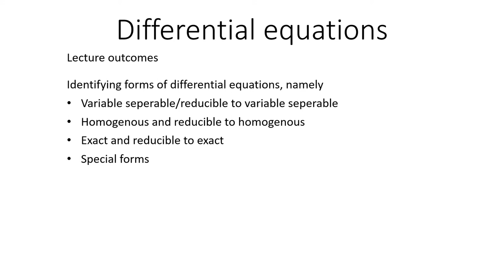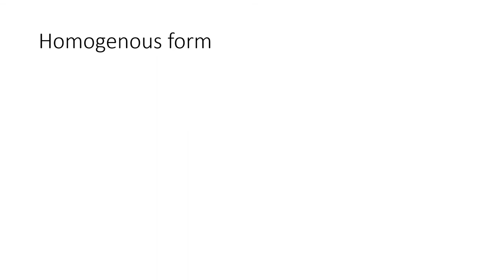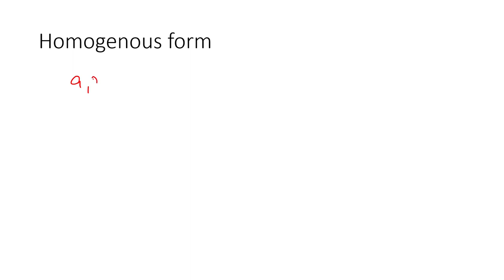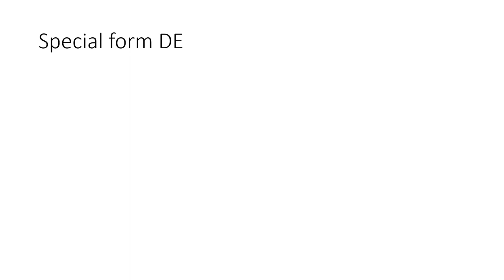Differential Equations Lecture 1: First order and degree DE's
0:00 Lecture outcomes
2:13 Variable separable form
11:08 Homogenous form
21:35 Exact form
36:10 Leibnitz linear form
38:05 Bernoulli form
44:15 Special forms
In this lecture, we will be going over first-order first-degree differential equations. Namely, its various forms and their solutions

The lecture consists of several problems whose resultant integrals are expected to be solved by the viewer. An additional exercise is enclosed at the end of the video for the viewer to discover and learn hands-on.
Lecturer: Karthik Prabhu, undergrad MIT